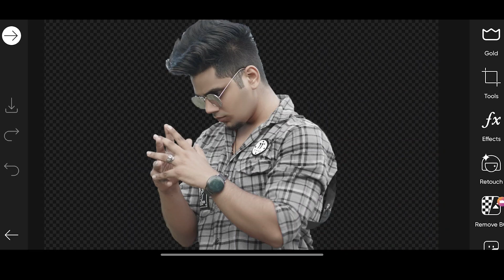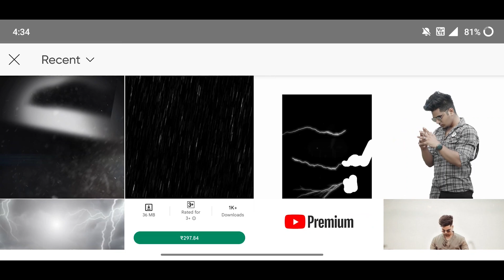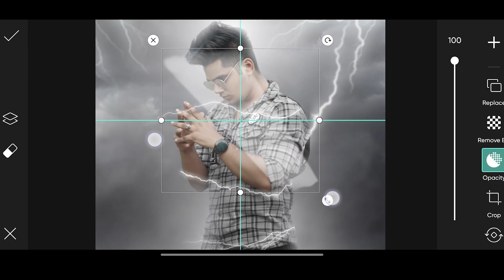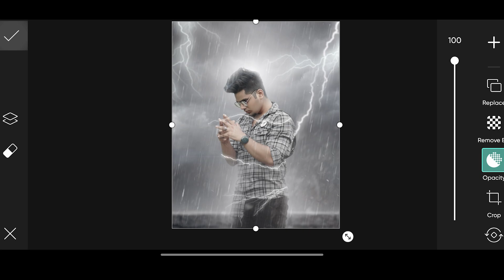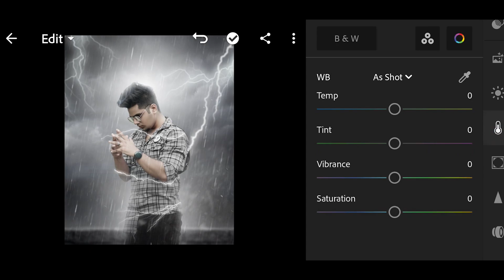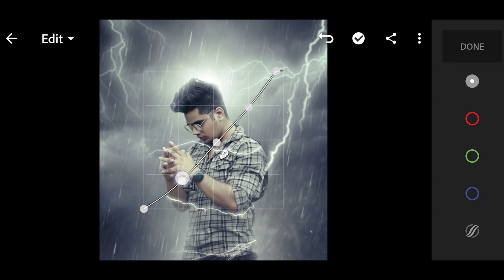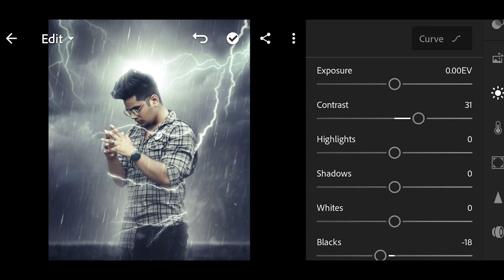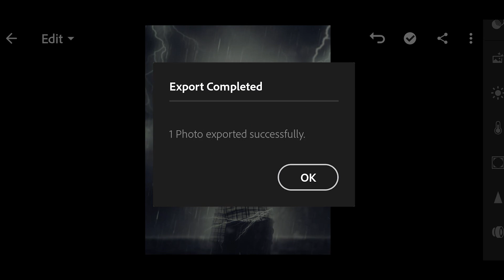Rain Photo Editing in Picsart App | Best photo editing tutorial